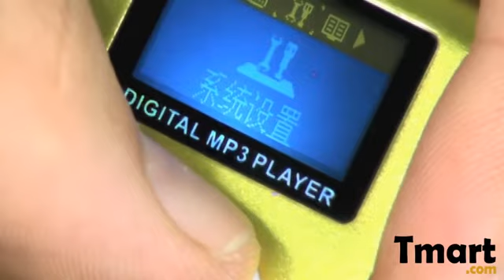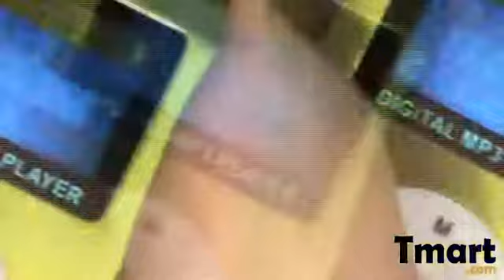$13.65 2GB Small Screen Clip MP3 Player Red-88005876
Product Description:
This MP3 player puts out quality sound and good capacity. USB2.0 high speed transmission. This MP3 player is the most recent in an evolution of music formats that have helped consumers enjoy their tunes.